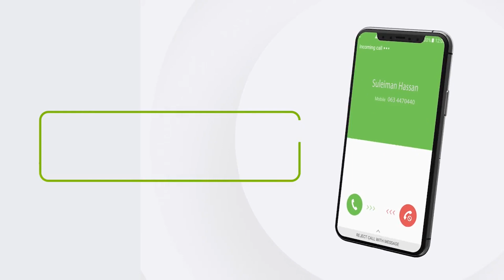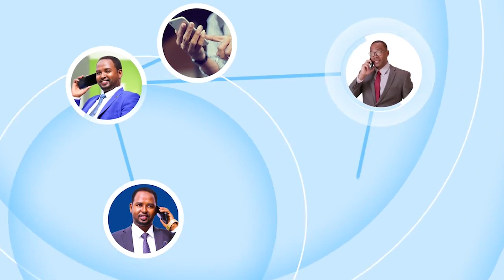Wasiirro booqday Fiqi Ayuub